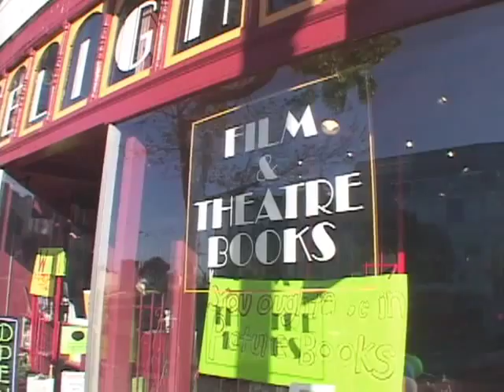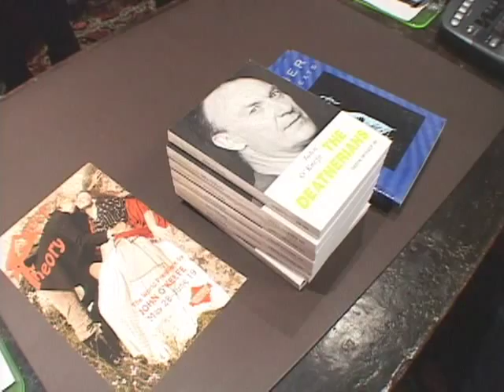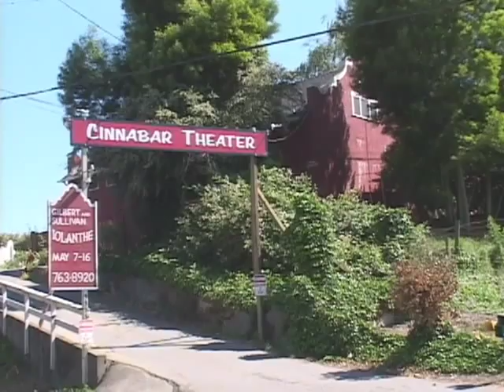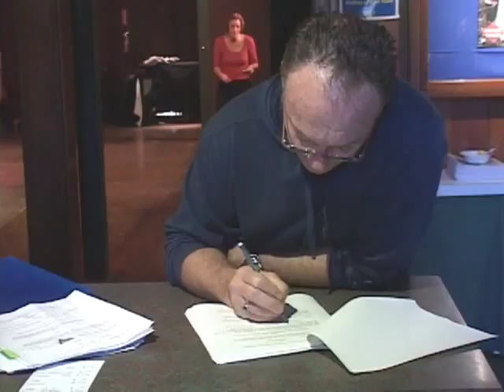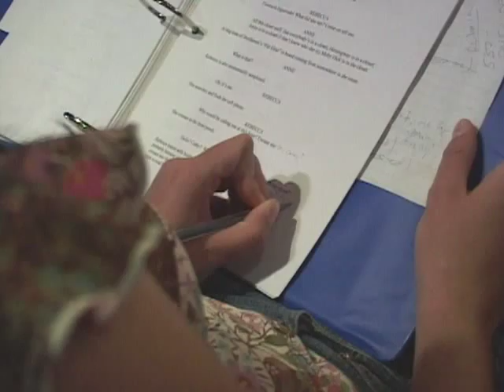KQED Spark: John O'Keefe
Spark talks to John O'Keefe, a San Francisco playwright who's been on the scene for decades. Original air date: June 2004.